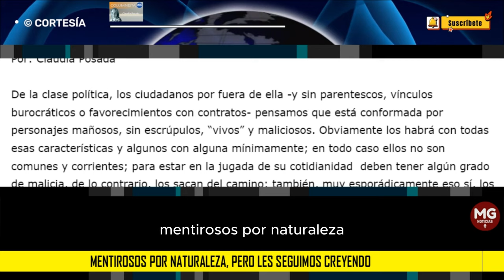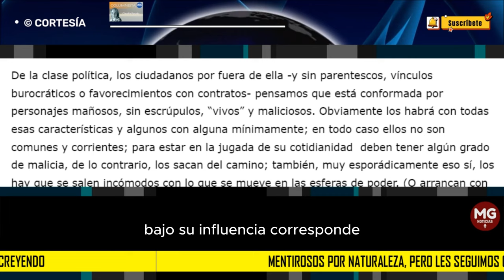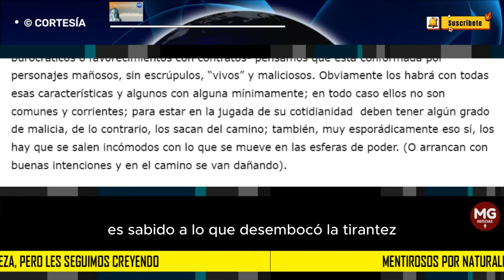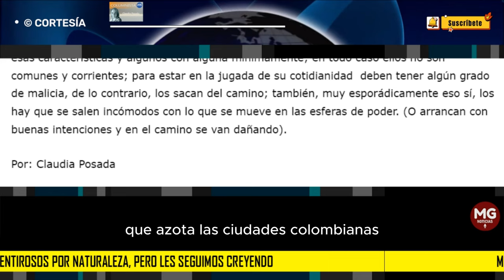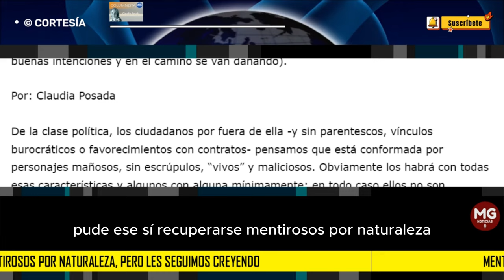MENTIROSOS POR NATURALEZA, PERO LES SEGUIMOS CREYENDO 📢 Por: Claudia Posada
Apenas sí, se acababa de posesionar Quintero Calle, arrancó un proceso de revocatoria que, sin esperar lo prudencial, fue tan improvisado que pintaba ineficacia al no proceder conforme a los requisitos. Sin duda, de una herramienta democrática mal conducida no podía esperarse buen final.
columna CLAUDIA POSADA